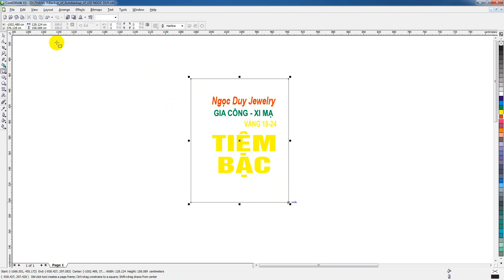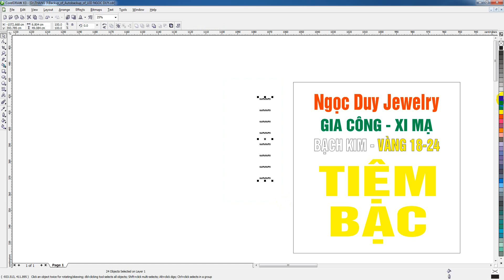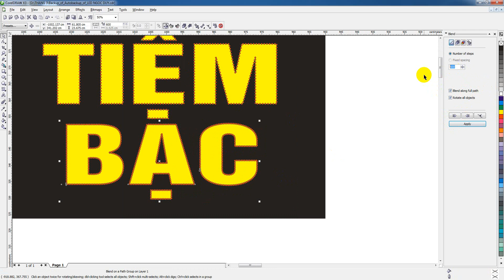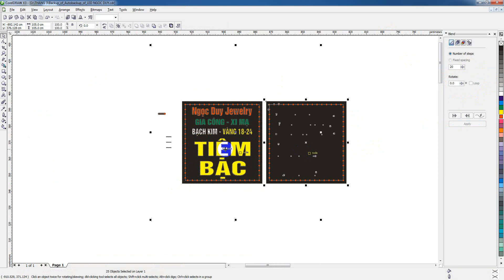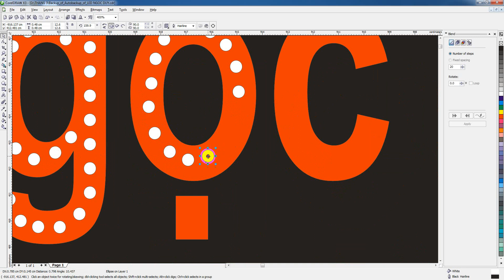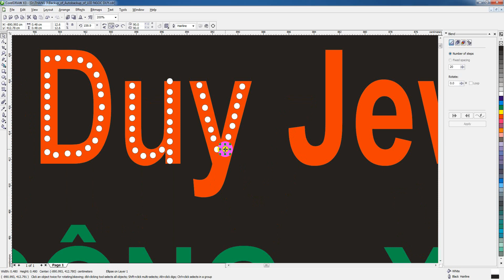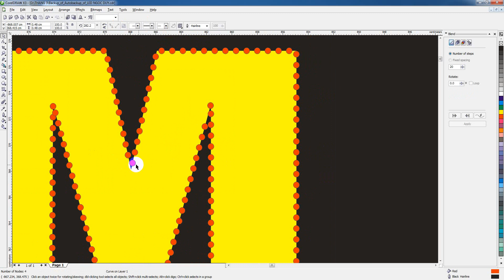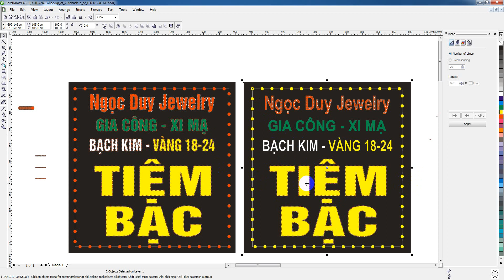Hướng dẫn chi tiết thiết kế bảng hiệu led - Học làm biển quảng cáo led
Hướng dẫn chi tiết thiết kế bảng hiệu led - Học làm quảng cáo led
Bảng hiệu quảng cáo led hiện nay được xem như là loại bảng hiệu hiển thị những nội dung bằng ánh sáng led, với đủ loại màu sắc sặc sỡ có thể gây được những sự chú ý đến mọi khách hàng cả ngày lẫn đêm. Không những thế, Lắp đặt bảng hiệu đèn led giá rẻ còn nổi bật với tiết kiệm điện năng với chi phí bảo trì thấp, có thể lắp đặt trên mọi mặt bằng, mọi kích thước khác nhau.
HỒ THANH HÙNG : Zalo : 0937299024
Cảm ơn tất cả các bạn đã ghé thăm kênh của mình nhé!
 Thành Công Hạnh Phúc Luôn Luôn Đến Bên mọi Người.

Chúc các Bạn nhiều niềm vui,Thành công, hạnh phúc tràn đầy !!!